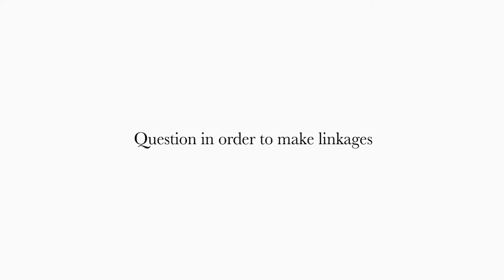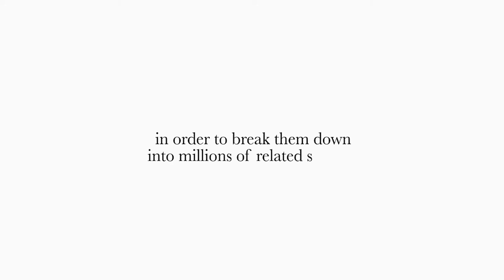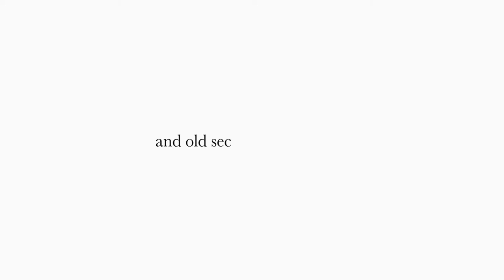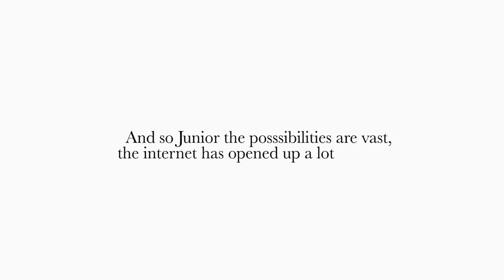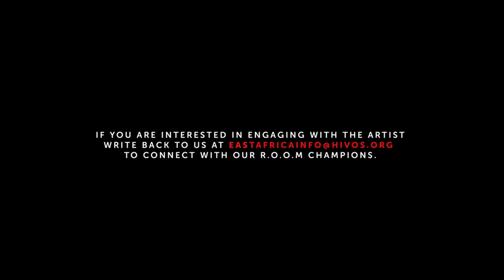Stella Nyanzi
Stella is a Ugandan human rights activist who has been vocal about social injustice in her country. She has leveraged on the power poems to champion social justice and challenge those in power.
In the video, she speaks of how she could have benefitted from an older critic (artist and crearive) at the onset of her career in sharing the secrets of success and remaining critical